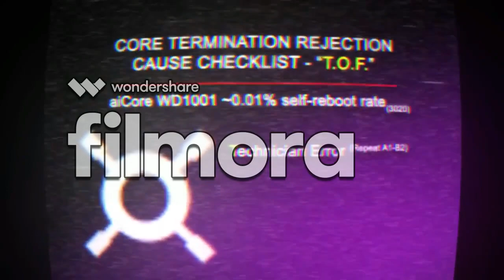Gran Especial Series MetroPro MURDER DRONES Episode 5 Home (Hogar) Parte 1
El Dia De Hoy Ya Llega El Episodio 5 De Mureder Drones Como Gran Especial Pero Igual Que En Los Anteriores, En Partes.

Por Favor Apoyeme Para Que Mi Canal Vaye Creciendo Y Obtenga Mas Suscriptores.

Pueden Seguirme Atravez De Mis Cuentas En Twitter, En TikTok Y En Instagram.